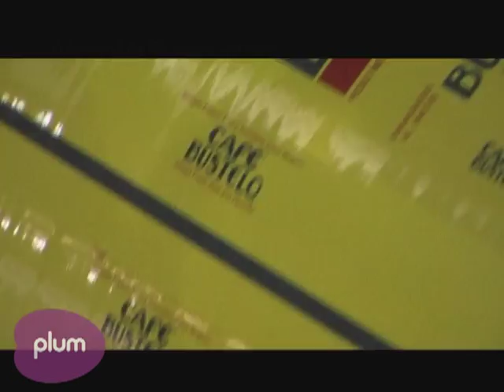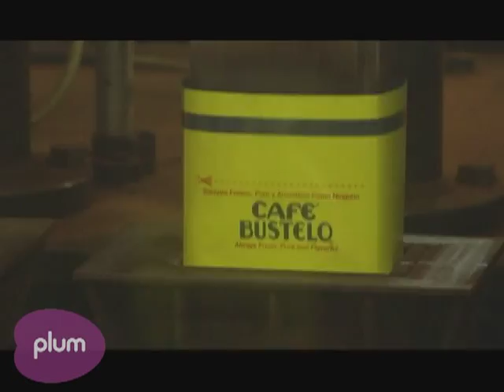Café Bustelo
Café Bustelo has a history dating back to the 1930s and it has always been a family affair. José Enrique Souto is the president and CEO and 3rd generation in charge, he tells us all about the company's humble beginnings and it's plans to continue to grow.